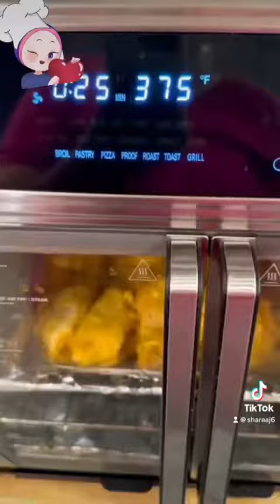May 5, 2023